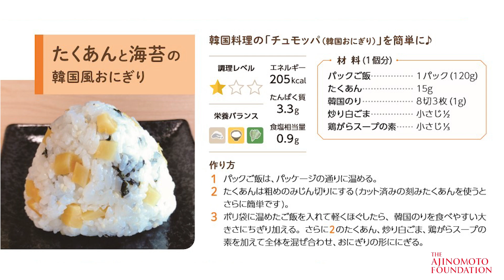【たくあんと海苔の韓国風おにぎり】＊フェーズフリー＊災害時にも役立つ「どんなときも♪レシピ」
Xでもレシピや役立つ情報を発信しています